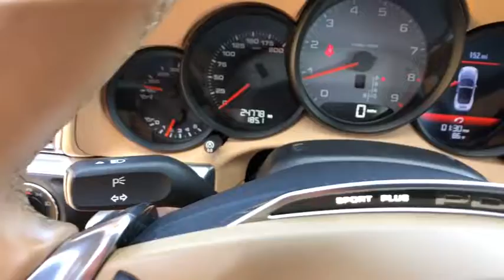2014 Porsche 911 Tampa Bay, Jacksonville, Fort Lauderdale, Miami, West Palm Beach, FL RD0384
Used 2014 Porsche 911

2014 Porsche 911 Carrera S - Stock#: RD0384 - VIN#: WP0CB2A99ES154170

895 N Ronald Reagan Blvd

This is a smoke free clean Carfax 2014 Porsche 911Carrera S Cabriolet. It is in excellent condition and is finished in White exterior.This 911 is in excellent condition and comes with the following options:- PDK- 20 Carrera Classic Wheels- Porsche Dynamic Light System- Power Sport Seats- Premium Package- Bose Audio PackageCome check out this recent arrival you won't be disappointed.